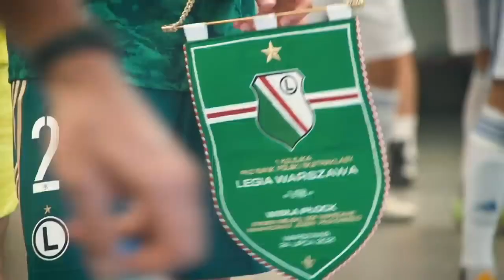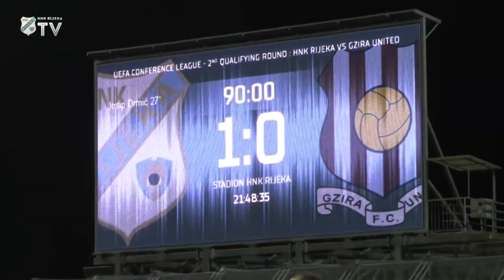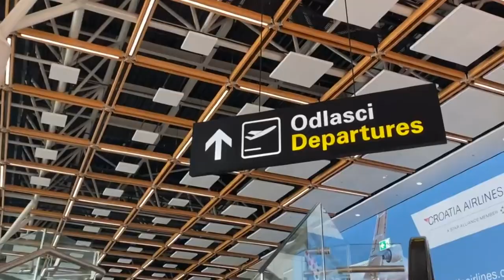Kako su izgledali HR predstavnici u Europi...Marijan Kustić novi predsjednik HNS-a